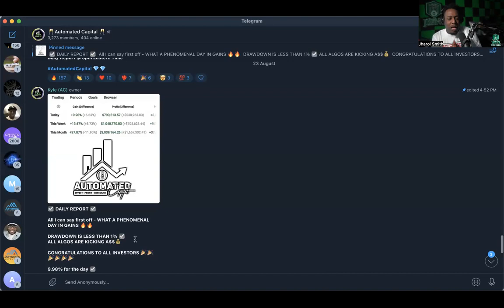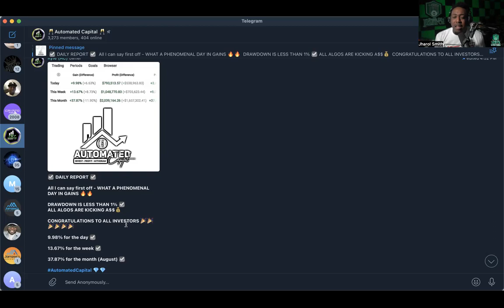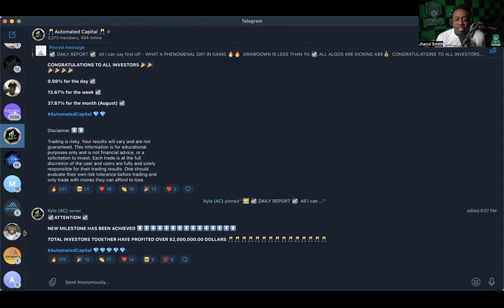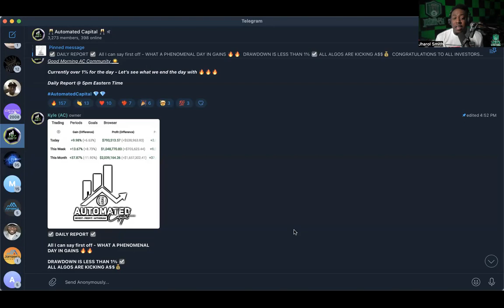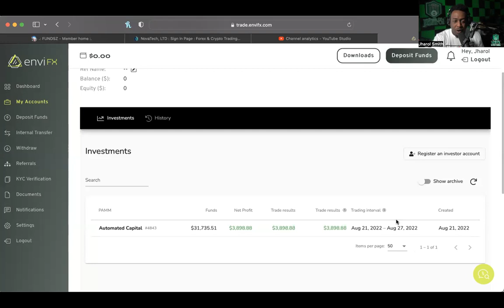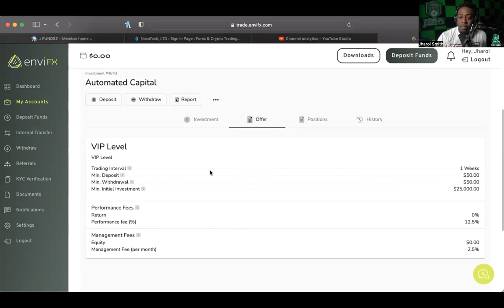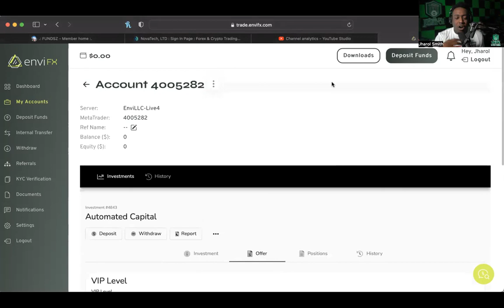ENVI FX - AUTOMATED CAPITAL *UPDATE* (8/24/22) -- AC DID A WHOPPING 9.98% YESTERDAY!!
WANT TO JOIN COLOR MY WORLD?:
SEND EMAIL TO:
NAME
USERNAME
PHONE NUMBER

MID-LEVEL